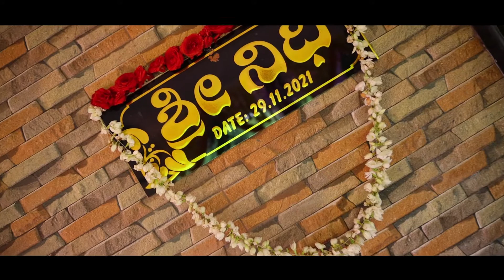SHRI NIDHI HOUSE WARMING HIGHLIGHTS